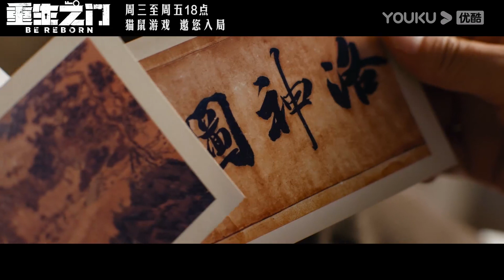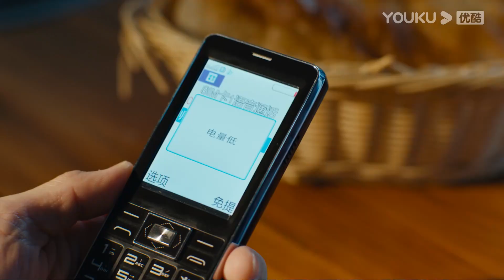【重生之门 Be Reborn】猫鼠入局版预告Trailer：门里门外，善恶一念 | 张译/王俊凯/冯文娟 | 悬疑片 | 优酷悬疑剧场 YOUKU SUSPENSE